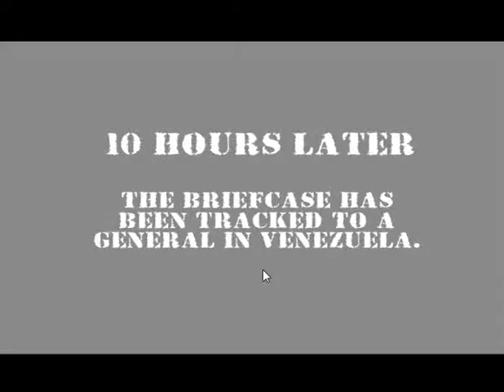mercenaries 2 world nearly in flames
Description: Use whatever means necessary. Payback Mercenaries style! Game features Gun Yielding, Tank Driving, Copter Aiming, Sniping Shooting and TONS of big explosions.
How To Play: Basic Control:
Arrow up/W- Aim up.
Arrow down/S- Aim down.
Arrow left/A- Walk left.
Arrow right/D- Walk right.
Z/L key- Jump.
X/K key- Shoot.
C/J key- Grenade.
P- Pause menu/options.

Advanced Control:
WASD- For movement.
Mouse- To aim, left click to shoot.
Space bar- To throw grenades.